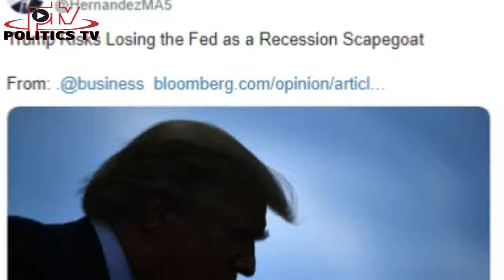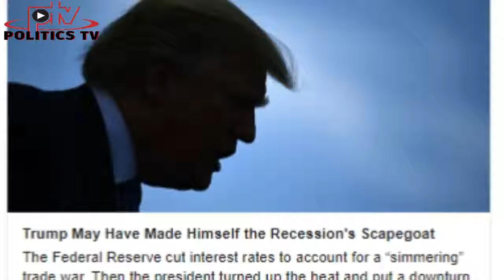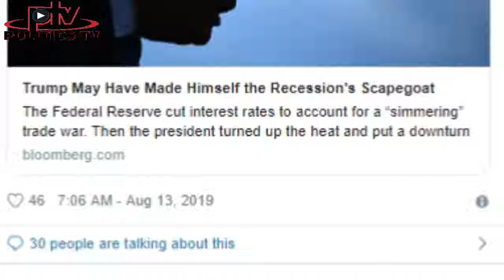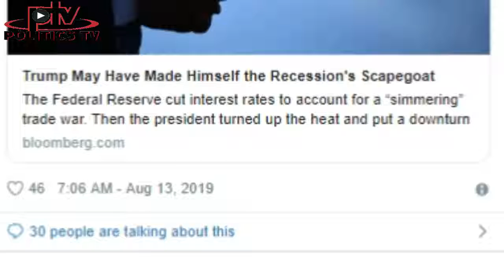Donald Trump's Agricultural Secretary infuriated bankrupt farmers with condescending insult